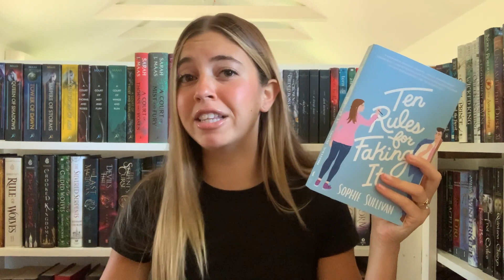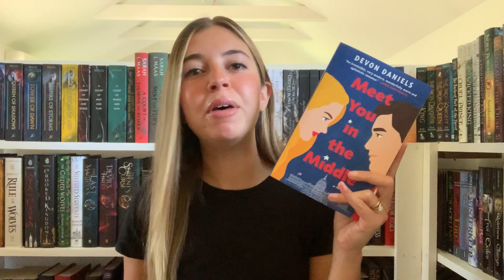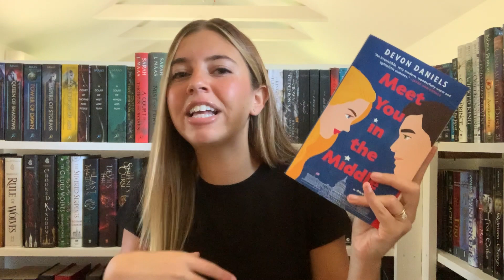STANDALONE ROMANCE RECS | Adult Contemporary Books PART II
This is my last video is a 4 part series of standalone romance recommendations. This video is part 2 of my all time favorite adult contemporary book recommendations

The Hating Game
The Spanish Love Deception
Ten Rules for Faking It
The Honey Don't List
The Soulmate Equation
Meet You in the Middle
Say You Still Love Me

WANT TO SEND ME YOUR FAV BOOK OR CHECK OUT MY CURRENT TBR…? you can here!  |  AMAZON WISHLIST